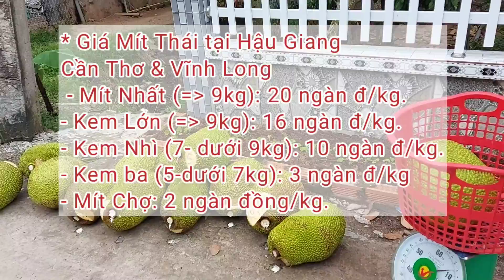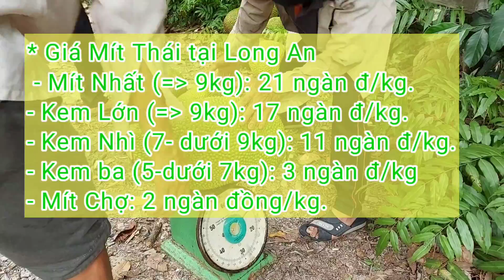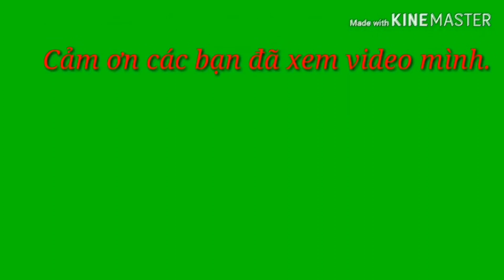Giá Mít Thái ngày 16/7/2023 | Giá Mít Ruột Đỏ Indo